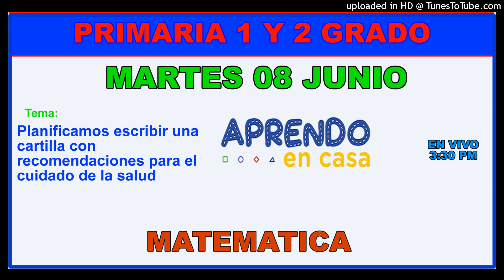APRENDO EN CASA PRIMARIA 1° Y 2° MARTES 08 DE JUNIO